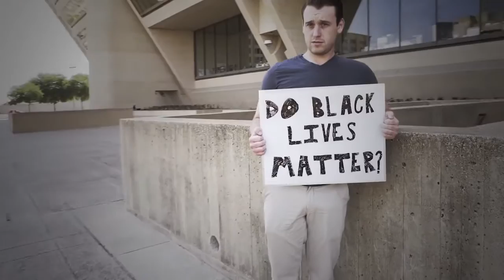Black Equals Fear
We have to own the fact that this country spews an ideology that Black's should be feared. Until we deal with the ideology, this mindset will presist. The Charlston Shooting was a product of this mindset. WE, THE MEDIA, US as individuals have to change. XMS End the way you think about others by emersing your self in there differences. Become acustome to diffences and they wont seem so different, so strange.

Videography: Javier Ruiz

Transcript:
I am black
do you fear me
cause I do
if what is said about me is true
this whole time i’ve lived a life I never knew
because I am black
I’ve robbed and stole
Ive killed in cold
blood
crip
drug
dealt
thug
life
before I’ve stepped outside
thats how they see me
because thats how you portray me on tv
I am black
do you hate me

based on what i learned in a public school system
I’m that of a slave, a invalid, a victim
the reinforcement of this negative image
is force fed and infecting our children
i was a slave
then i was freed
the MLK came around
but what was the need if I was free
well you were free but your weren’t equal
so civil rights is the emancipation proclamation sequel?
Then whens the trilogy?
will it take another 100 years again
for me to be more than african american
our school books boast on how the colonies

revolted, fought back and rioted against oppression

but if i do it I’m a monster, a thug field by aggression

Whats it going to take

to end mental segregation

To break the cycle

Of slander and libel toward those with a different background

As americans were are liable to stack hate on hate

Until our extentction

And we find some one to blame

thats the american way

you tell us whose to blame, you teach us who to hate

But with no desticiton other than race

We race to that ominous fate

But I have faith

No in government

full of mentally segregated  democrats and republicans

That’s a two head snake

Even if two heads are better than one a snake is still a snake

But I still have faith

Not in you

You haven’t changed

You produce the same news cast religiously

You talk to the same people with the same ideology

causing our fellow americans to grow segregated mentally

No I have not faith in you

I have faith in me

I will change my mentality

I pledge to end my mental segregation

How can I change the world

If i don’t cant change myself

Im not a victim to what you think about me

Im a victim to what I think about myself

like having to much pride

sometimes get in the way

I get so proud of myself that I forget im proud to be an American

Where at least I know im free

But sometimes its hard to be proud to be an american

Cause im not free

From social law

im unheard and unheralded
but glorified in the streets
or through the beats, or as an athlete
no wonder thats where you will find me
until you give me credit where credits due
ill always be crip or pyru

but thats how you want too keep it isn’t it?

be the change you wish to see